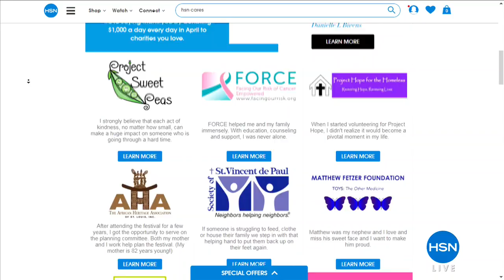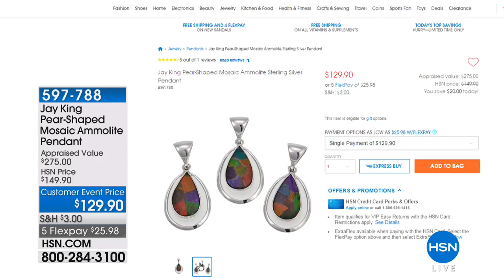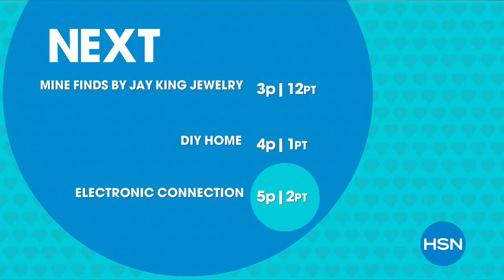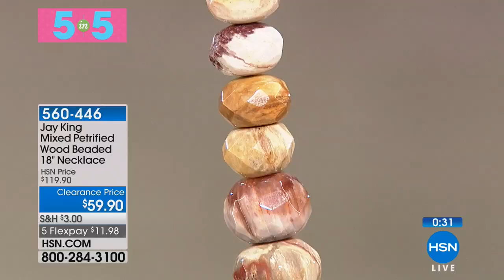HSN | Mine Finds By Jay King Jewelry 04.08.2018 - 02 PM